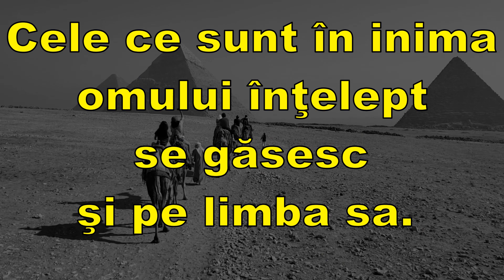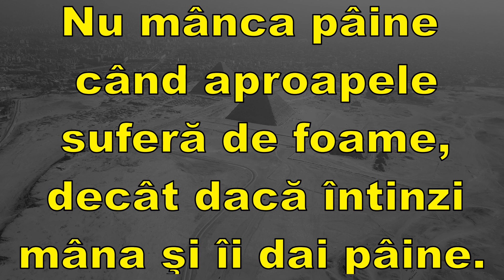Proverbe Egiptene! Din Intelepciunea Poporului Egiptean!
Astazi vom vedea cateva dintre cele mai bune proverbe egiptene!